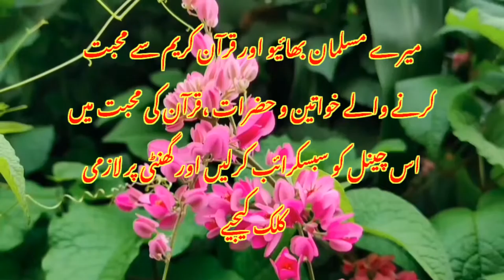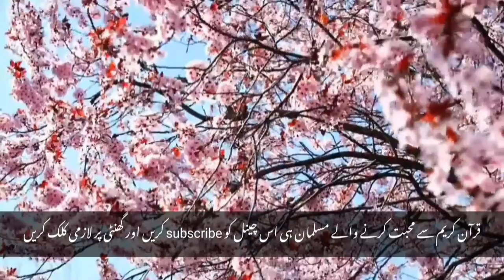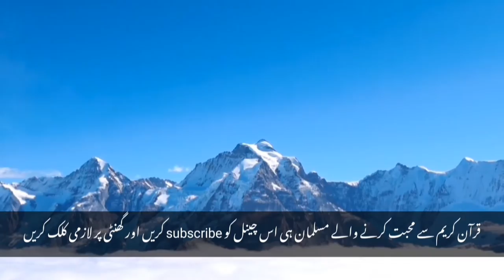Surah As-Sajda Full || By Sheikh Shuraim With Arabic Text#quran